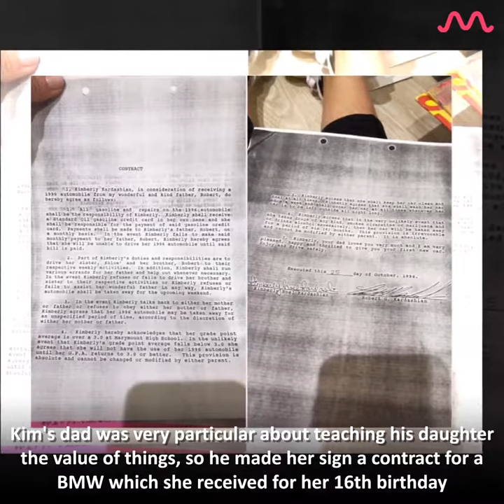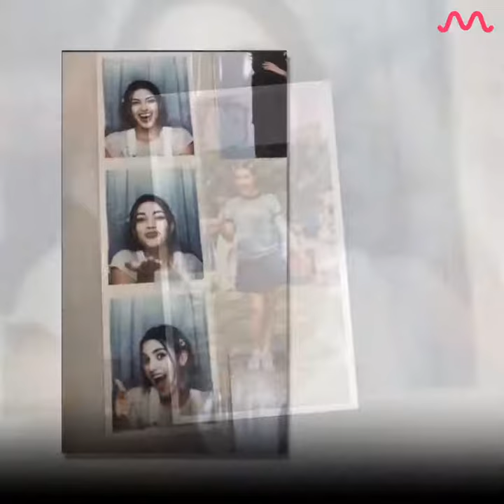KIM KARDSHIAN SHARES SWEET THROWBACK CHILDHOOD PICTURES